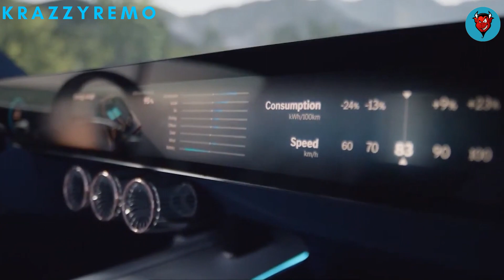Mercedes-Benz new concept.